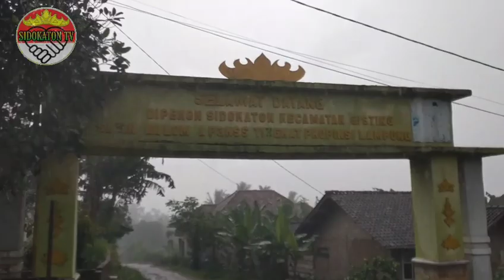Desa Sidokaton Tanggamus Hujan Lebat Sampai Banjir Lihat Detik Detik Akhir